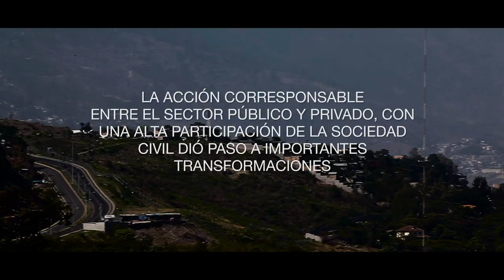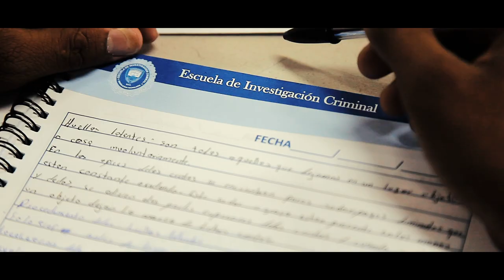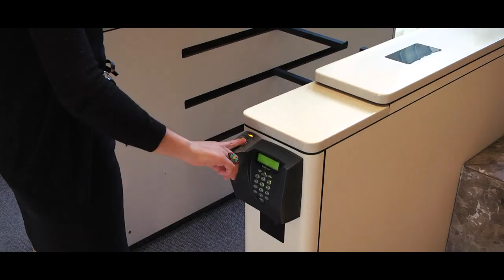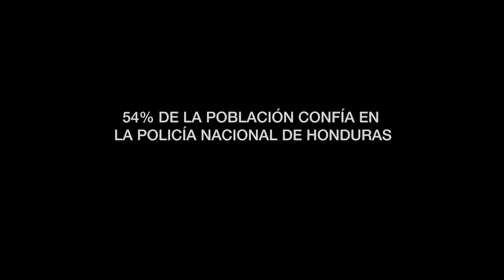Transformación de la policía en Honduras: ingredientes para una reforma policial de éxito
Conoce cómo ayudamos a conectar el gobierno de Honduras, la policía y la comunidad en este proyecto para ofrecerle seguridad a todos los ciudadanos y tener una fuerza policial profesionalizada y con equidad de género.